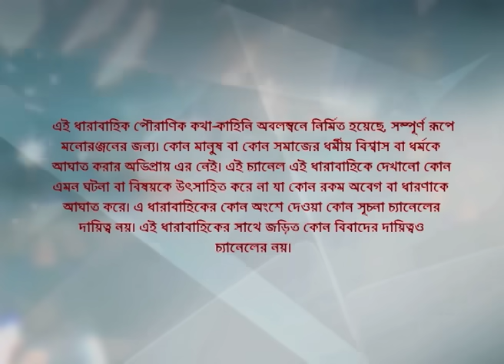Webisode 261 I Full Episode I আবার দেখুন আপনাদের প্রিয় ধারাবাহিক " মহাভারত "